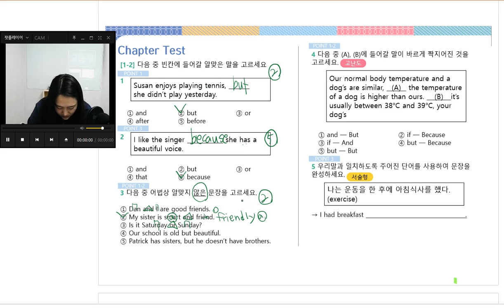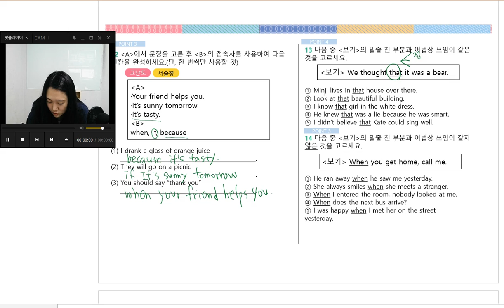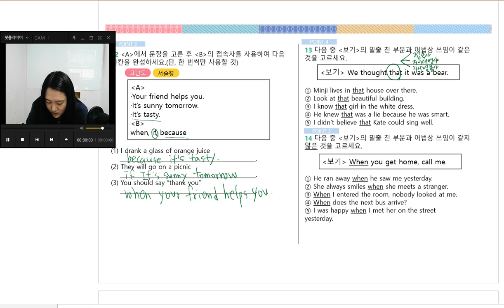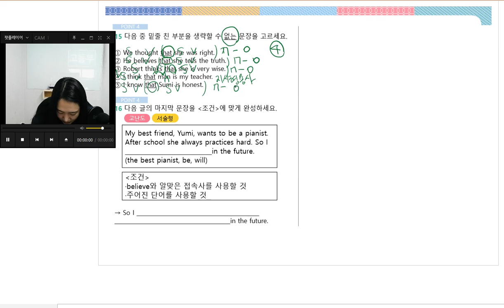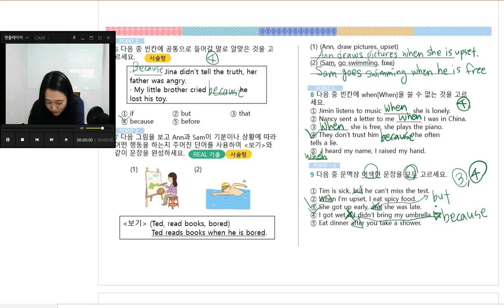천일문GR(1) TB 12 CHAPTER TEST 염T